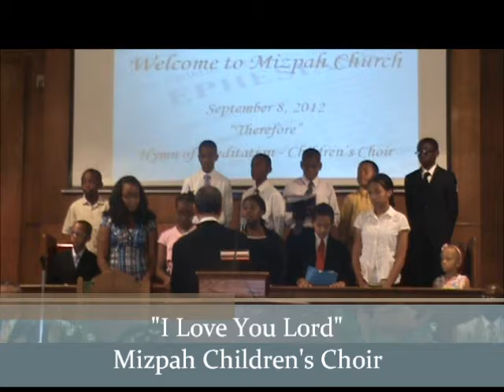"I Love You Lord"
Mizpah Children's Choir singing for church service